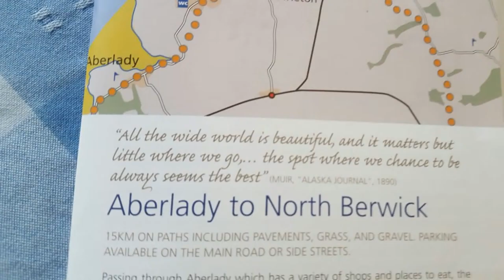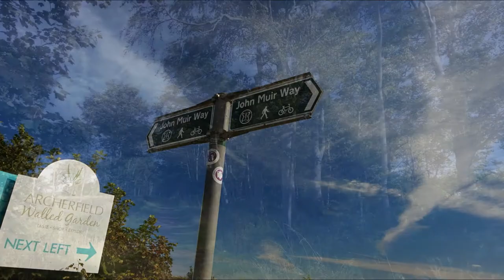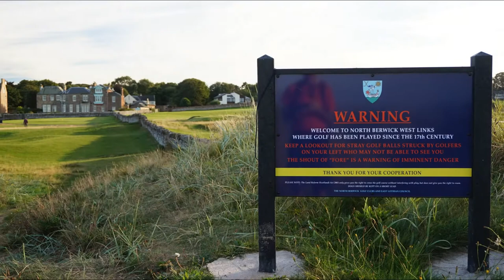John Muir Way: Aberlady to North Berwick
Some photos along the route of the 15km section of the John Muir Way  from Aberlady to North Berwick, East Lothian.